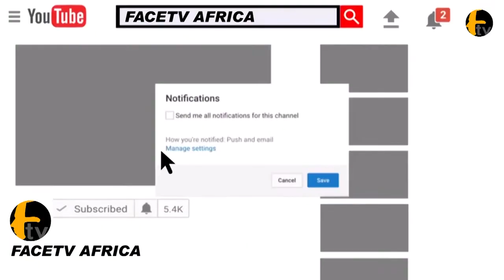WATCH HOW NUMBER HELP MC MZEE OLUOMO TO BE GALLANT IN LIFE PROF IBITAYO JOSHUA